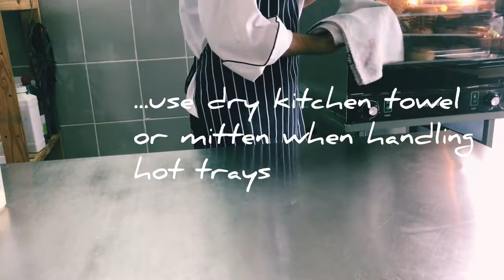12 STEPS IN YEAST DOUGH PRODUCTION - BASIC PRINCIPLES IN BAKING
Production of yeast breads involves 12 steps, beginning with scaling the ingredients until storing. Mastering the steps could help you to prepare many kinds of yeast products such as breads, donuts, dinner rolls etc. It seems simple, but making bread can be a complex product.